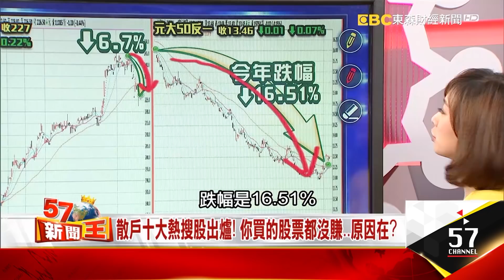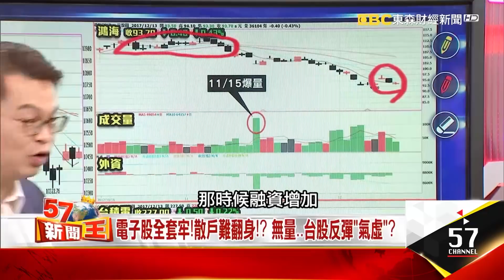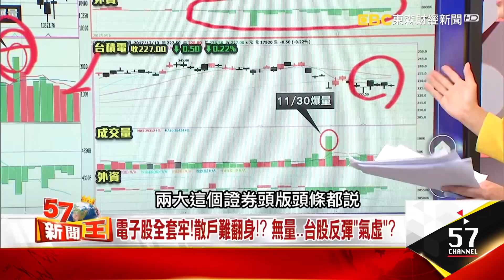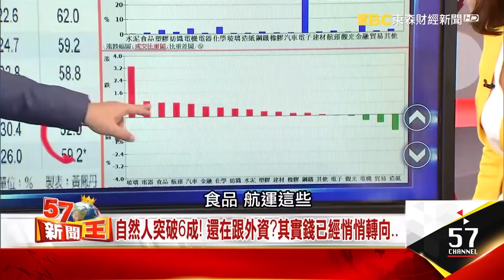電子股全套牢！散戶難翻身！？ 無量..台股反彈「氣虛」？ - 黃世聰 2017.12.13《５７新聞王》精華篇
散戶十大熱搜股出爐！你買的股票有沒有賺呢？究竟是被誰套牢了！？